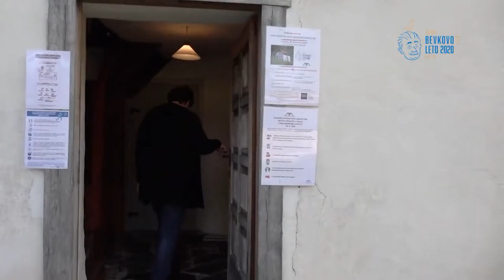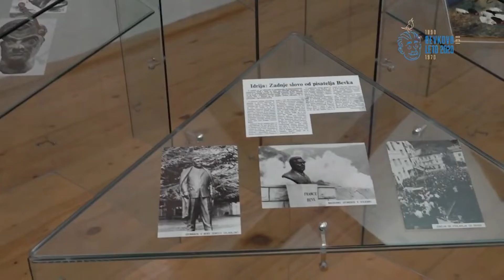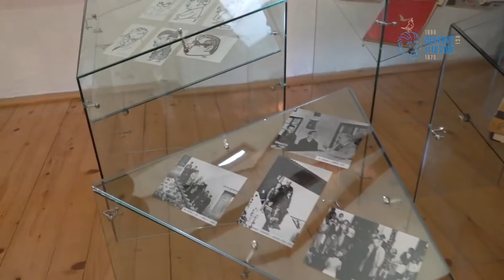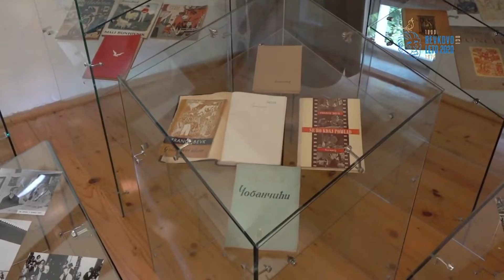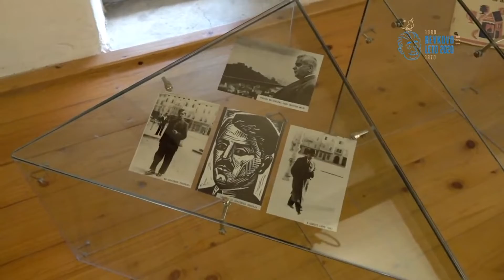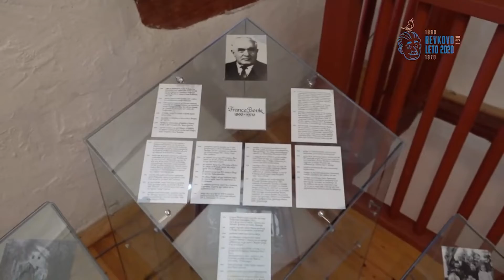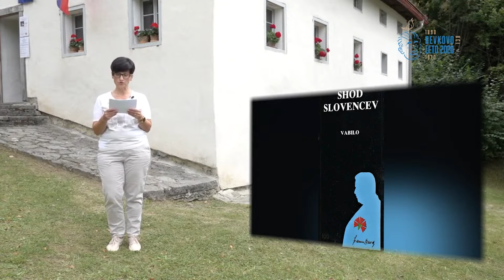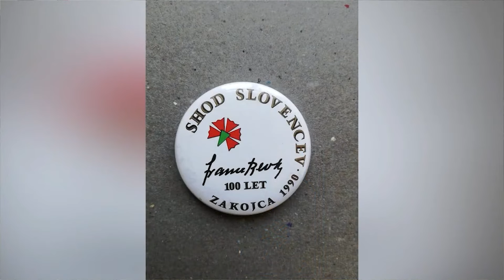Posnetek prenosa v živo na Dan odprtih vrat Bevkove domačije 20.09.2020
V luči razmer Covida-19 je bila letošnja proslava ob Dnevu oprtih vrat Bevkove domačije odpovedana. Odločili smo se, da vas tokrat popeljemo po domačiji virtualno.